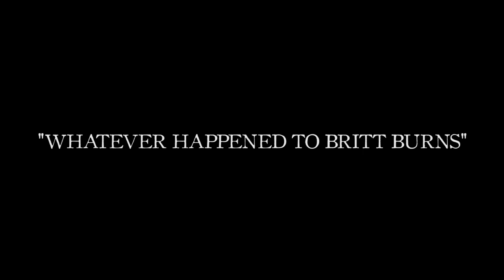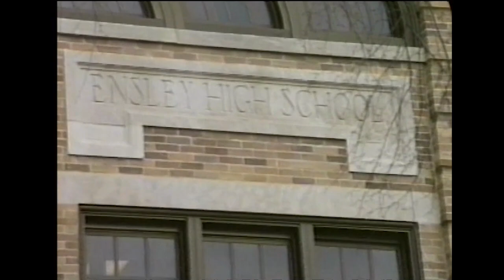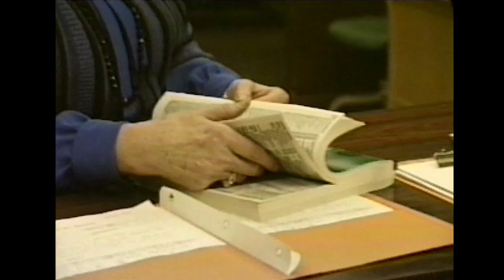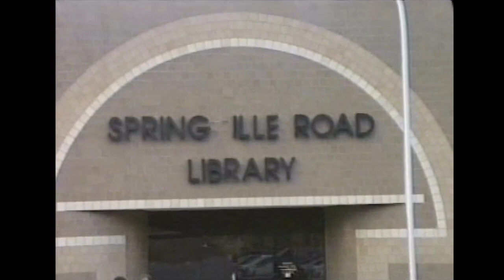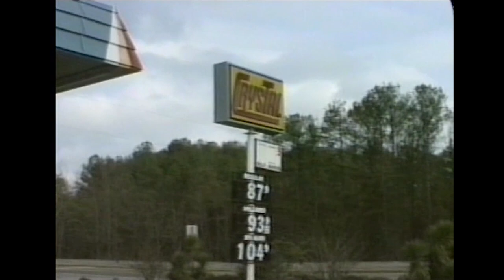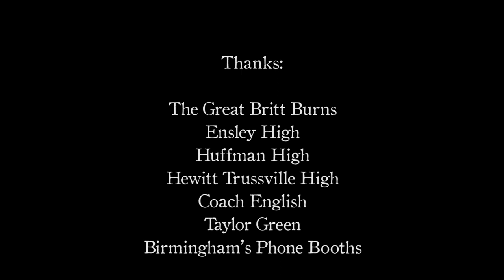The Trip Tapes Episode 6: Whatever Happened to Britt Burns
In this episode, the tripsters find themselves in Alabama, where they decide to hunt for Alabama native Britt Burns. Do they track down the former White Sox pitching star? You'll have to watch to find out.